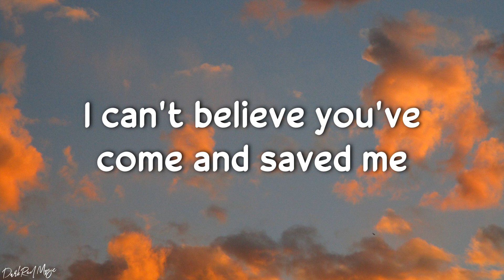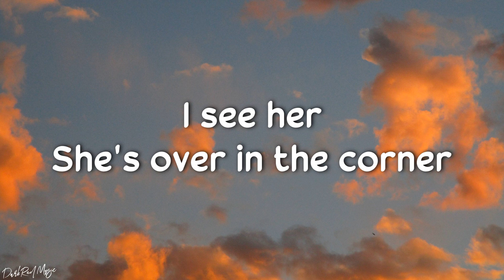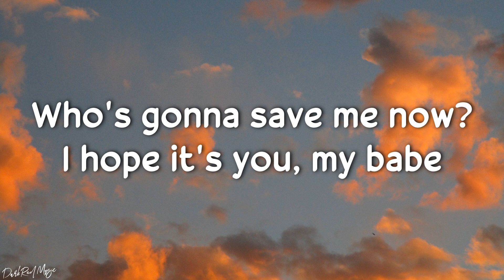[Tiktok Song] Rex Orange County -AMAZING (Lyrics) "Don't change a thing, you are amazing"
Happy VIEWING & LISTENING everyone!